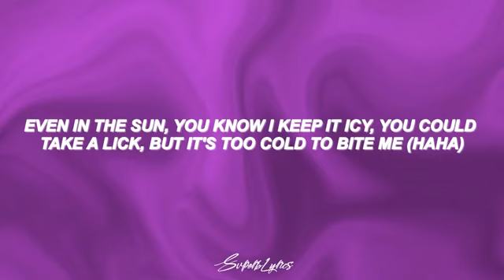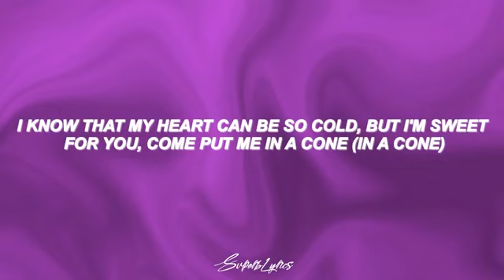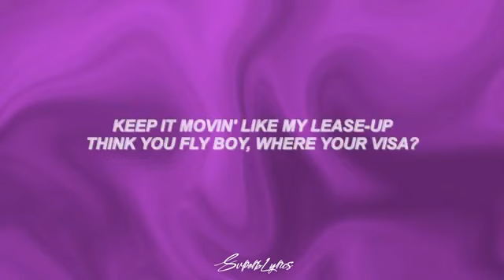ICE CREAM - BlackPink ft Selena Gomez |Official Music Video Lyrics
BLACKPINK - Ice Cream feat Selena Gomez (Official Music Video Lyrics)

[BLACKPINK - 'Ice Cream' 0628 SBS Inkigayo]

Ice cream

미친 미친듯한 속도 in my La Fera

Ice cream
Ice cream

Ice cream
Ice cream
Ice cream